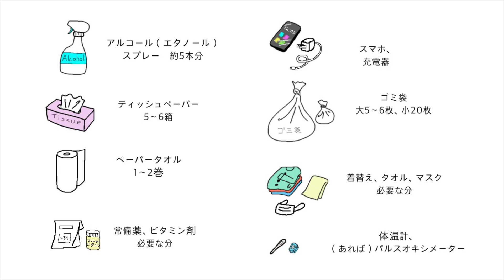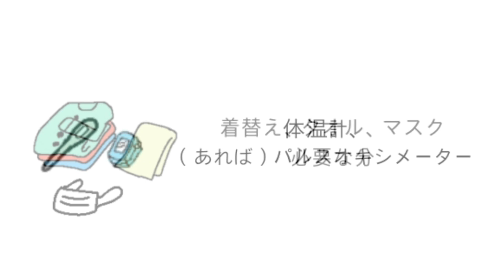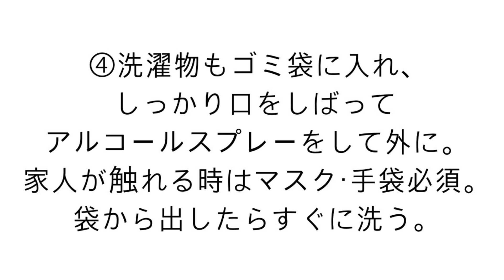コロナ 家族に感染させない方法